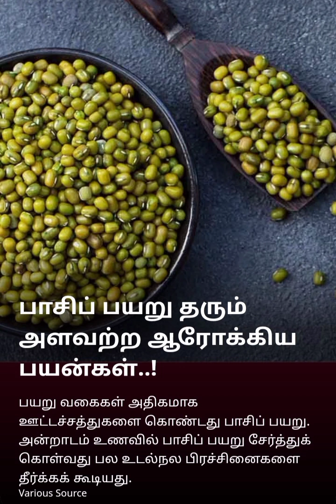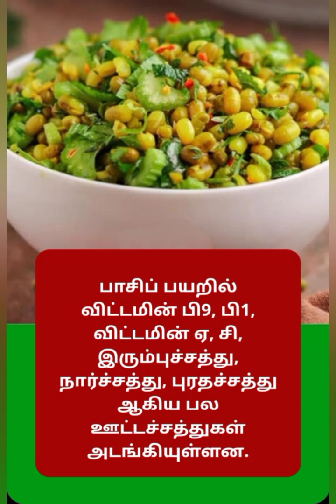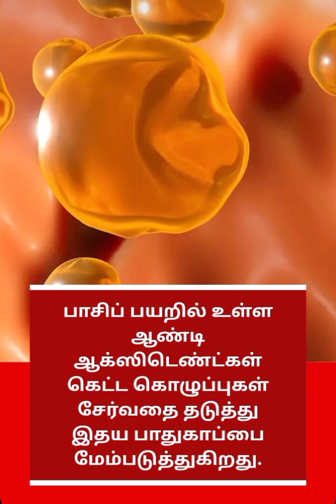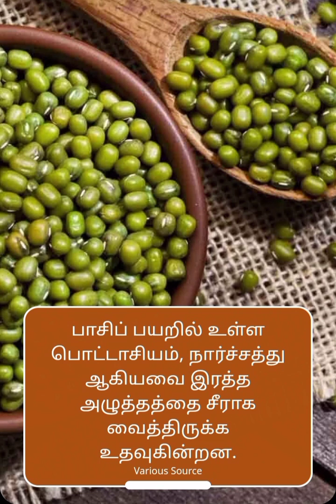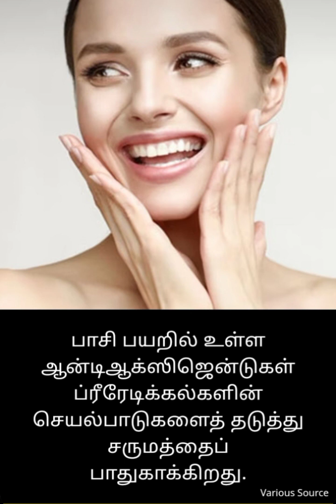பாசிப்பயிறு தரும் அளவற்ற ஆரோக்கிய நன்மைகள்@NatureofBeauty | உடல் ஆரோக்கிய குறிப்பு